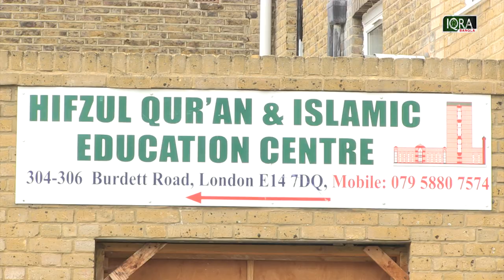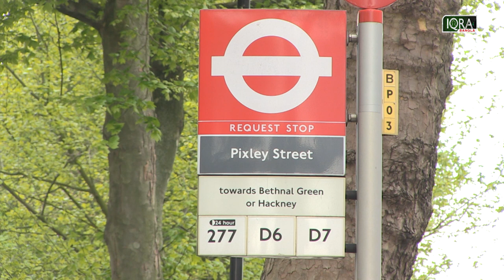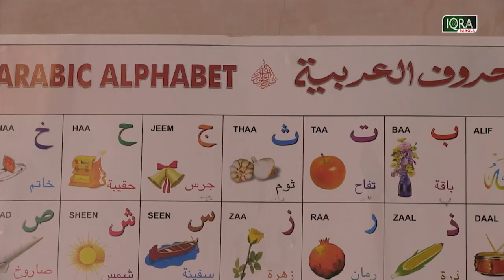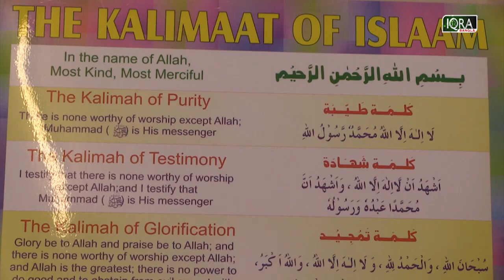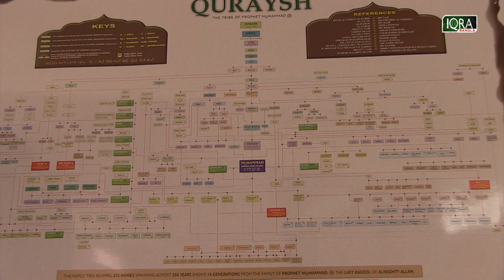Our Masjid Ep-30 (Hifzul Quran & Islamic Education Centre , Burdett Road)